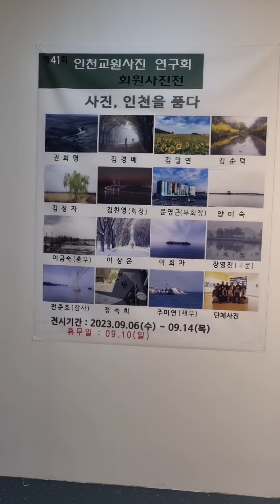프로포즈#멸종위기 1급#전시회 잘 마쳤습니다#